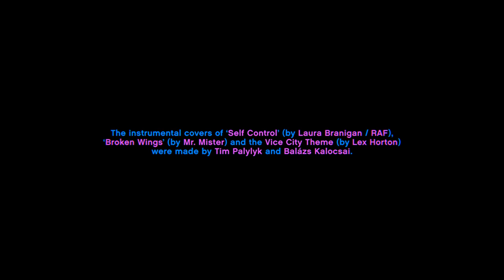Al Principio｜GTA Vice City Remaster (Hecho por Fans)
Este video no es de mi autoría. Las escenas son un remaster de fans creado y producido por Balázs Kalocsai para el canal Welcome To The 80's. Fandub en Español Latino creado con fines informativos y de entretenimiento.

¡Hola! En esta ocasión comparto la Introducción de Grand Theft Auto Vice City: 「Al Principio...」 remasterizado y Español Latino. Espero que sea de su agrado.

Muchas gracias a las personas que me apoyaron para llevar a cabo este proyecto. No hubiera sido posible sin ellos :)

Tommy Vercetti｜Pandora (Yo)

Ken Rosenberg｜Pandora (Yo)

Victor Vance｜Silverman

Grand Theft Auto: Vice City ha cumplido más de 15 años. Este video re-imagina las escenas introductorias del juego del 2002 como si fuese remasterizado.

Agradecimientos especiales a Tim Palylyk and Yury Korabelnikov.

Visita las Páginas de "Welcome To The 80's" en LifeInvader y Snapmatic para mantenerte al tanto de futuros proyectos: